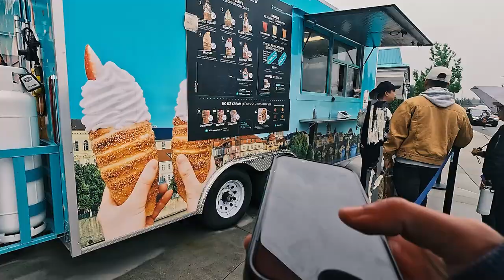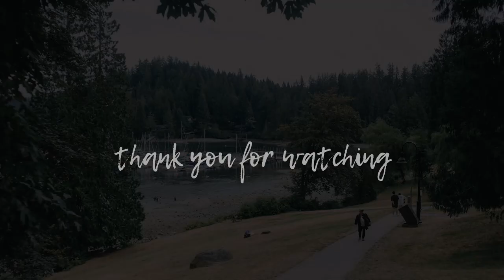【Vancouver Vlog】溫哥華遊學日常｜在市區租房一個月多少錢｜跟韓國同學逛Outlet結果.... #6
6月中決定一個人出發去溫哥華遊學三個月，英文很爛的我一直都很恐懼一個人出國，但實際走過一遍發現真的不難!!
希望我的影片有鼓勵到你:)
會陸續分享我在溫哥華三個月的生活，請持續關注✌️✌️
In June, I decided to go to Vancouver for 3 months study tour by myself.
My English is very bad,so I have always been afraid of going abroad alone, but after actually experiencing it, I found out that it is really true. It’s not difficult!!
I hope my video inspires you :)
I will continue to share my three months of life in Vancouver, please keep follow me✌️✌️